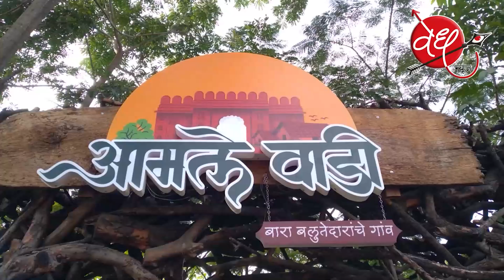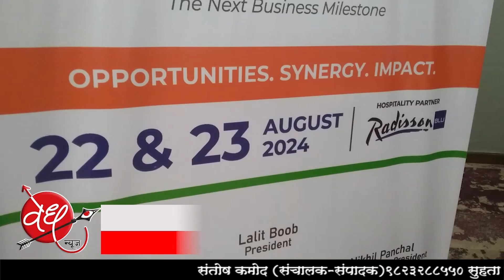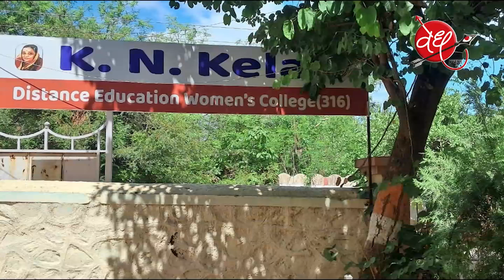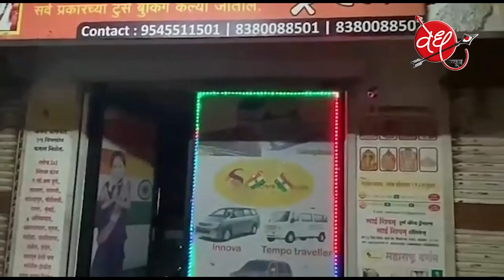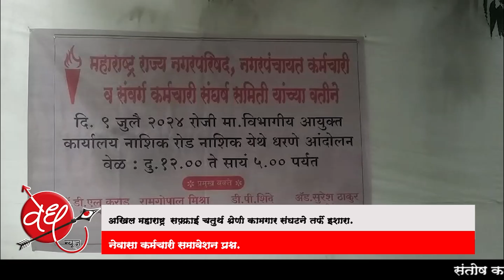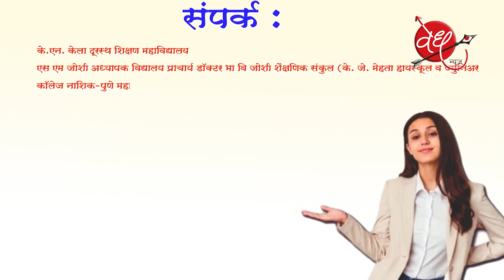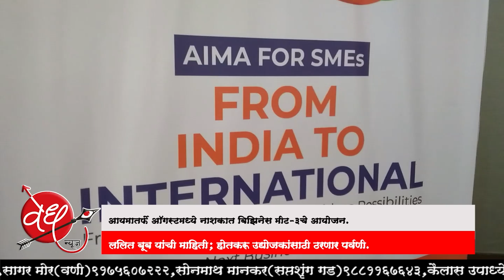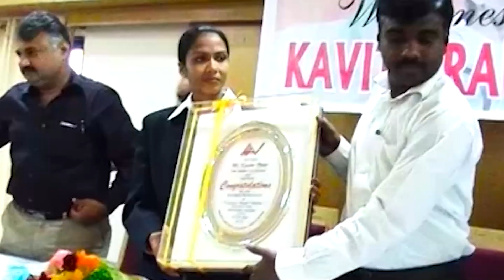VEDH NEWS | 11 July 2024 Episode